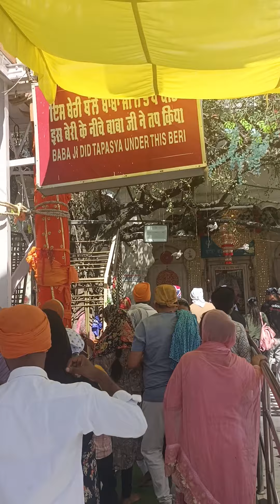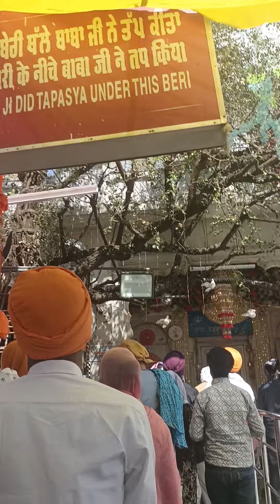yatra Dera Baba Vadbhag Singh ji